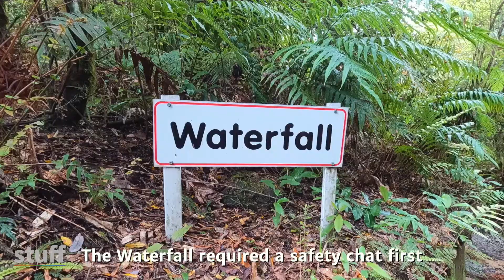Rotorua 4WD - The most fun you can have in the mud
We're partial to a good driving adventure and some off-roading, but without owning a 4WD suitable to tackle rough terrain we’ve never been able to get too extreme.

Off Road NZ has a solution for that, and we didn't even have to wash the car afterwards.

The trip was 45-60 minutes of wild driving through native forest, over obstacles and down some massive drops.

About us:

Kia ora! This is the all-new Stuff Travel, where you can dream, plan and book your next New Zealand getaway. for inspiration.